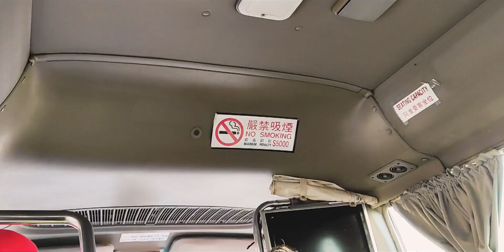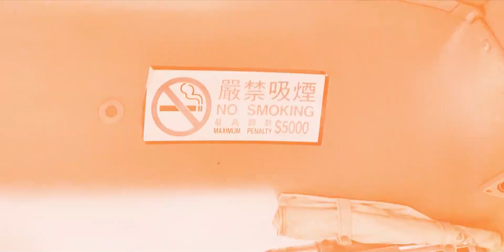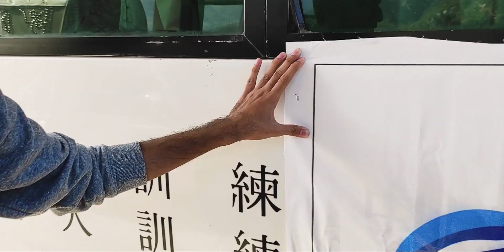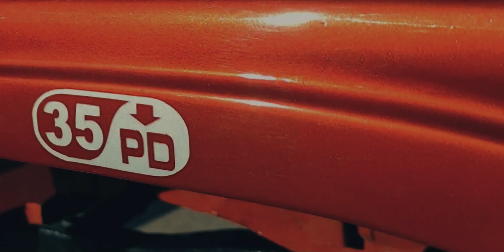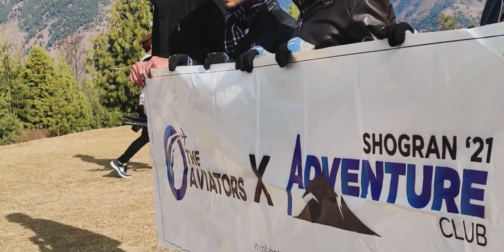CAE NUST Presents The AVIATORS - TRIP TO SHOGRAN (DOCUMENTARY)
The Aviators:  Students Society of PAF College of Aeronautical Engineering, NUST (National University of Sciences & Technology).
This is a project I did for the society, where the students arranged a trip to Shogran, KPK.
So this is the Official docmentary of the Trip - First ever by CAE -NUST.